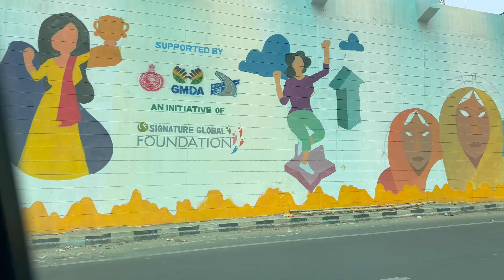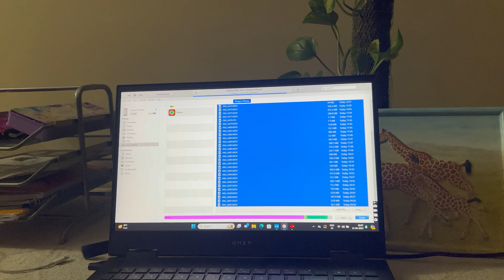Ye Kaisa Surprise !! || Ku Rone Lagi Aanya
Thanks Again
Saurabh Choubey